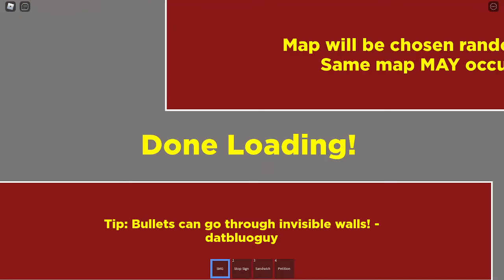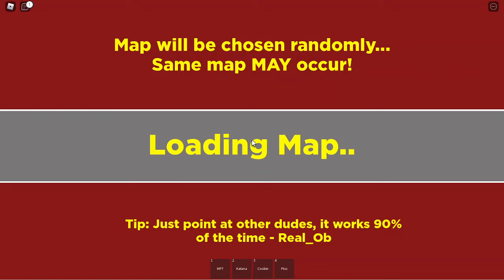(ROBLOX) Randomizer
Today I played Randomizer and had a lot of fun!